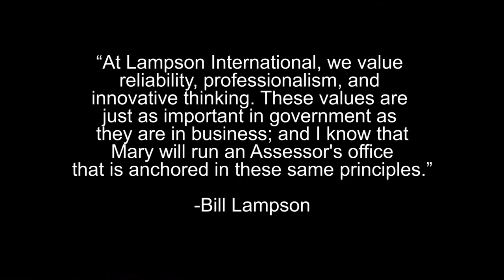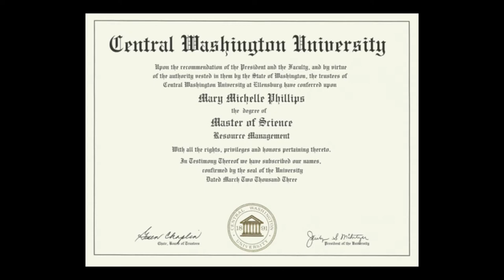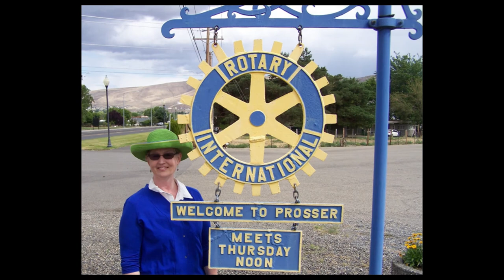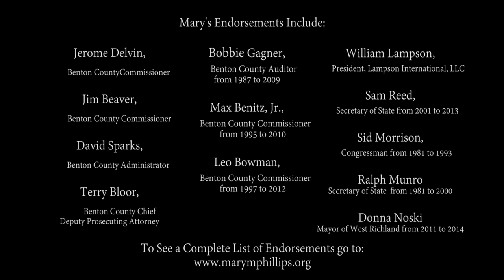Mary Phillips Campaign Video Official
The Official Campaign Video for Mary Phillips, Candidate for Benton County Assessor.